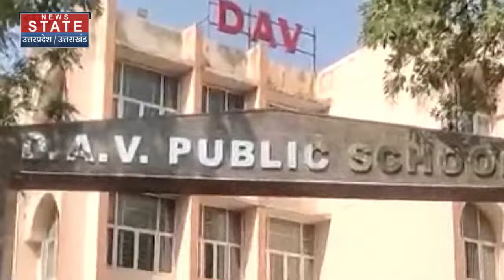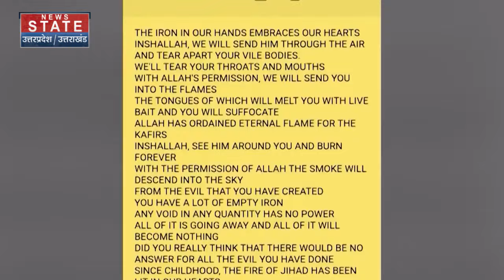Delhi-NCR Schools Bomb Threat: कौन था जिसने दी दिल्ली को उड़ाने की धमकी ? | Noida | Top News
दिल्ली-एनसीआर के स्कूलों को बम से उड़ाने की मिली धमकी की ईमेल के जरिए मिली इस धमकी के बाद स्कूली बच्चों से लेकर अभिभावकों तक सभी डर गए आनन-फानन में स्कूलों को खाली करवाकर सर्च ऑपरेशन चलाया गया घंटों तक दिल्ली, नोएडा, गाजियाबाद के हजारों लोगों की सांसें अटकी रहीं हालांकि गमीनत ये रही कि किसी भी स्कूल से कोई आपत्तिजनक चीज नहीं मिली नफरती ईमेल से बच्चों को डराने की साज़िश आखिर किसने रची

Threat to bomb schools in Delhi-NCR was received through email. Everyone from school children to parents got scared. Schools were evacuated in a hurry and a search operation was carried out for hours in Delhi, Noida, Ghaziabad. Thousands of people were left holding their breath, however, the bottom line was that no objectionable thing was found from any school. Who conspired to scare the children with hate emails?

News State Apps डाउनलोड करें:
Download Android and iOS Apps for more updates: